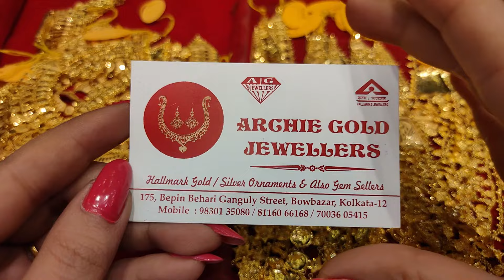10 gram মধ্যে mantasa choker sitahar ring necklace under 1lakh gold design and price#archiegold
10 gram মধ্যে choker/necklace/mantasa/sitahar/lahari/caterpillar ring/bridal set under 1lakh gold design with price#archiegold

ARCHIE GOLD JEWELLERS
175, B.B. GANGULY STREET , BOWBAZAR, KOL - 12

*OPENING HOUR: 11AM - 8.30PM